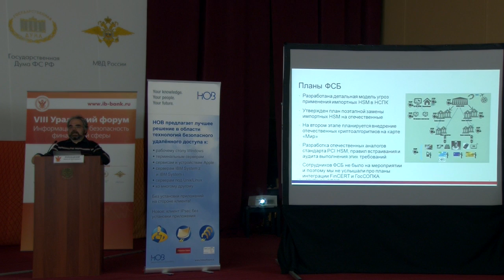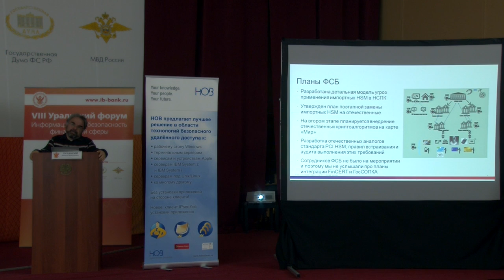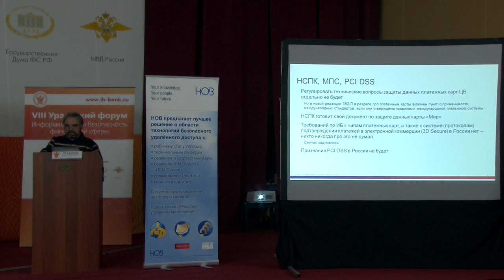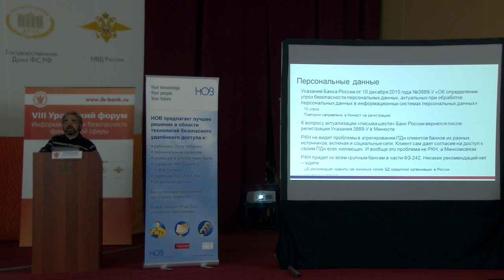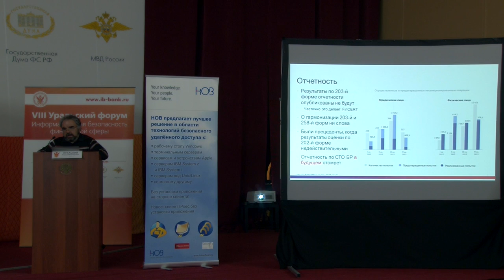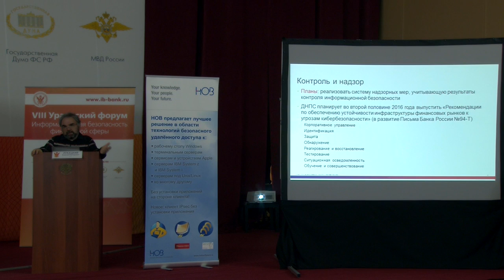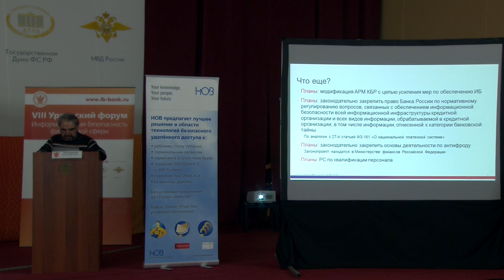BIS TV — VIII Уральский форум за 15 минут — Доклад А. Лукацкого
В этом докладе прямиком с VIII Уральского форума Алексей Лукацкий подводит основные итоги прошедшего мероприятия, делится самыми громкими новостями и информацией из ключевых докладов форума.

19 февраля 2016 года, в заключительный день VIII Уральского форума "Информационная безопасность финансовой сферы", прозвучал доклад Алексея Лукацкого (Cisco) "Уральский форум за 15 минут".

Докладчик подводит итоги форума, суммируя наиболее значимые события и анонсы, прозвучавшие в рамках деловой программы, кратко пересказывает содержание самых важных докладов и свежую информацию, которой поделились с участниками VIII Уральского форума представители регуляторов и ведущие российские специалисты в области информационной безопасности.